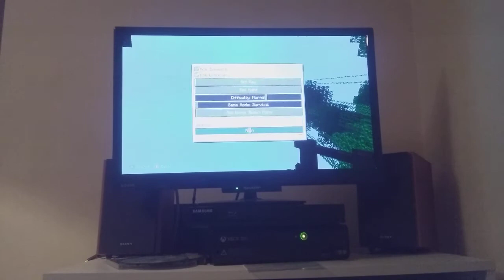Minecraft Xbox-rocket ship (31)